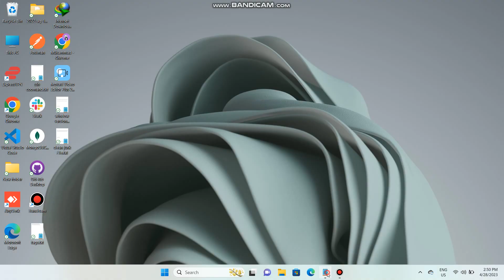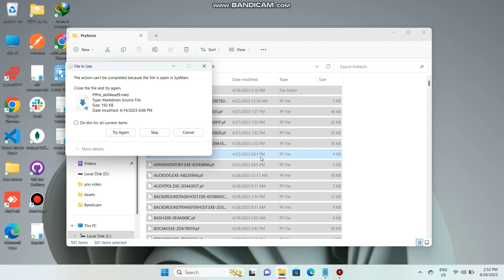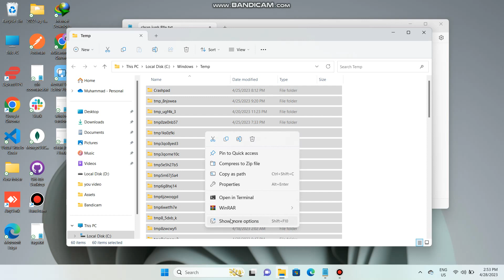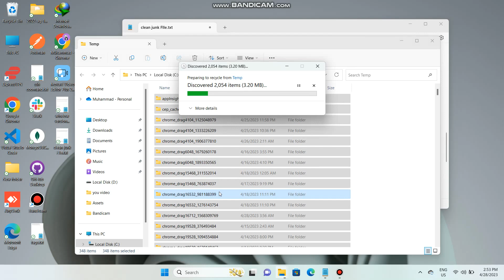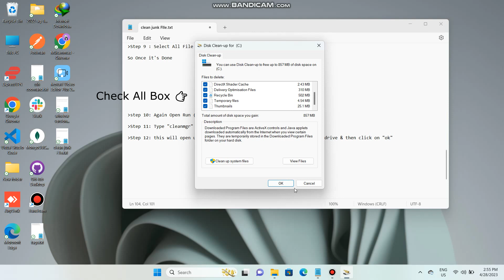How to Clear All cache & junk File from Windows 11 Window 10 | 2023 | laptop Clean | Technical_View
Best tips on how to clear all cache in windows 11 or how to clear all cache in windows 11 and make the PC faster. If slow pc performance then follow how to delete all cache on windows 10 and clean up windows computer also how to delete all cookies on windows 10. Boost PC and learn how to clear all the cache in windows 10 or how to delete all cache on windows 10. Tutorial on how to clear all the cache in windows 10.